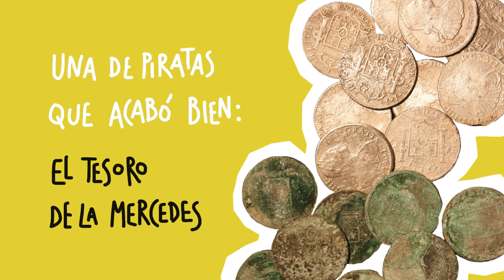Museo Nacional de Arqueología Subacuática. ARQUA. Sumérgete en un mar de historia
El Museo Nacional de Arqueología Subacuática permite conocer la historia de nuestro legado cultural oculto bajo el agua. Creado en 1981, inauguró una nueva sede en 2008, donde además de mostrar al público su colección, se encarga de la protección e investigación del patrimonio subacuático español.
El Museo constituye un referente imprescindible en su especialidad, a través de tres grandes ámbitos. Uno, “Patrimonio Cultural Subacuático”, que se centra en la explicación de la metodología empleada en las excavaciones subacuáticas y en el que destaca la réplica de uno de los barcos de época fenicia (siglo VII a. C.) encontrado en Mazarrón. El segundo, “Mare Hibericum” invita a conocer la Península Ibérica a través de la dinámica histórica y comercial del Mediterráneo desde la Antigüedad hasta el siglo XIX. Destacan el pecio original Mazarrón I y su cargamento, de época fenicia, la colección de colmillos de elefante de época fenicia hallados en el yacimiento del Bajo de la Campana y el romano de Escombreras. El tercer ámbito, “La Navegación Oceánica”, muestra el cargamento de la fragata Nuestra Señora de las Mercedes, recuperado recientemente por el Estado español, y que contiene cerca de 600 000 reales de a ocho de plata.